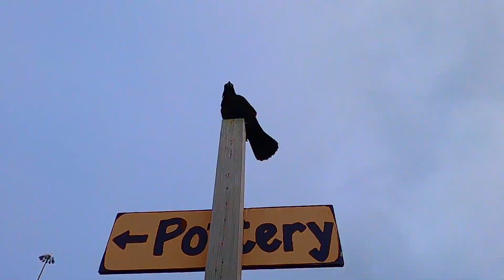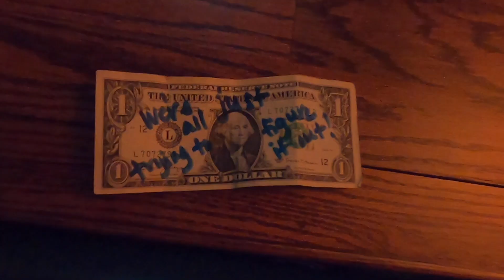Alaska Girl's Trip 2021